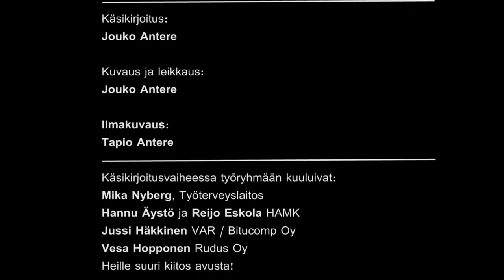Terveenä kivitöissä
Video nostaa esiin tärkeitä ergonomisia asioita jotka on syytä pitää mielessä viher- ja katualueiden kivityössä. Jotta kroppa pysyy jatkuvasti hyvässä kunnossa huolimatta raskaasta työstä ja usein vaikeista työasennoista on työtapoihin kiinnitettävä huomiota. Rasitusvammat voi torjua vain ennakolta!